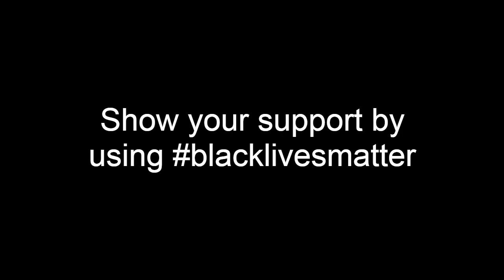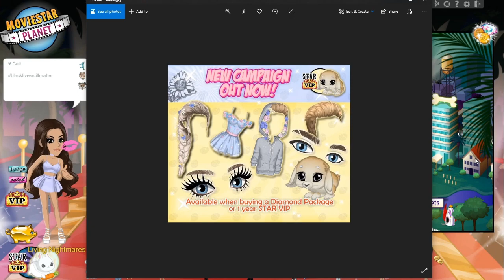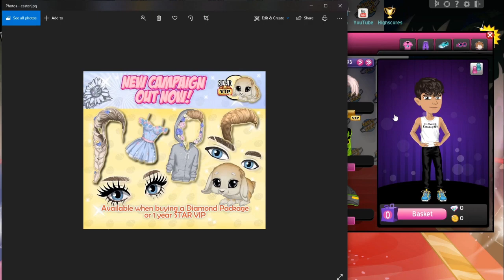Recreating Dpacks in the Shop! (Collab with Ray MSP)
♡ Accounts ♡

nz - amé
uk - Pho MSP
uk - amé
usa - Phó MSP
usa - Lustics
ca - Crush Culture
es - amé
ie - amé
fi - phó msp

♡ Music ♡